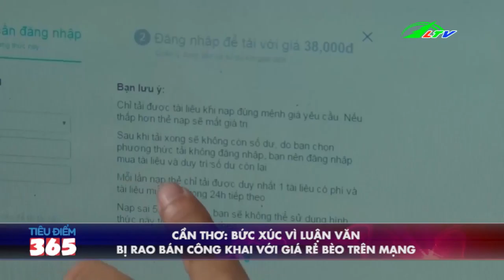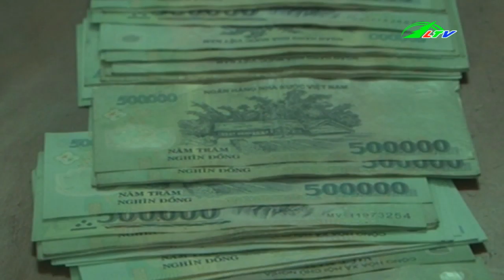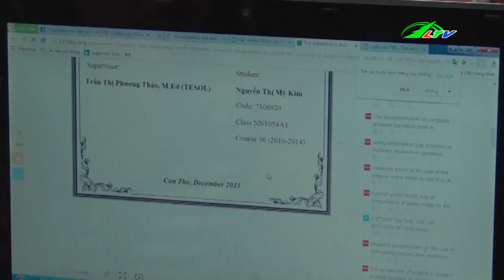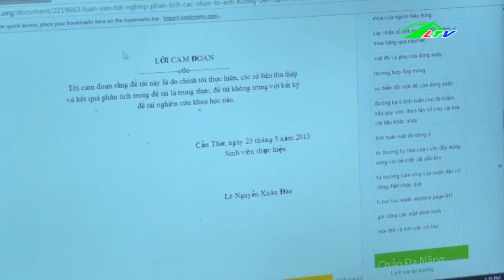Bắt Kẻ Cướp 83 Triệu Đồng Của Bà Cụ | Tâm Điểm 365 Lâm Đồng TV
Bắt Kẻ Cướp 83 Triệu Đồng Của Bà Cụ